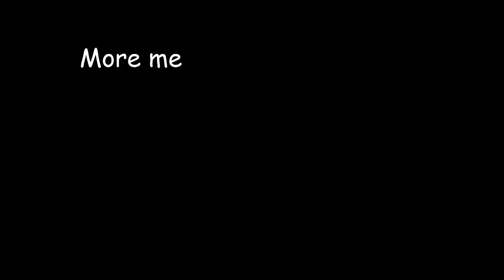Celeste but when I die the video ends, Day 59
Yeah that's right. I'm not sorry. I'm too cool